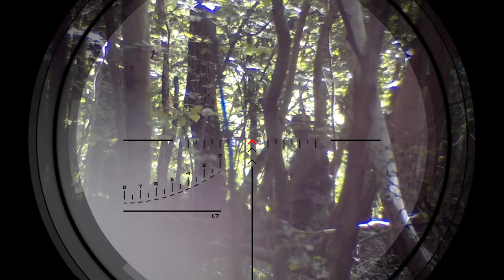Ghillie Sniping with COMMS | Silverback SRS Airsoft Sniper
In this video I decided to follow an objective!!! My team and I did the best we could to keep the flag raised to our color. The communication certainly helped! You can't beat these $20 ops in Northeast Maryland, the field has awesome terrain!! Check out the info below, I included a bunch of links in regards to the field, my gun, the upgrades, forums and more!! Enjoy!!

The offical Airsoft Sniper Forum. Great place to read!!

The Field (if you didn't find through Viper Productions)